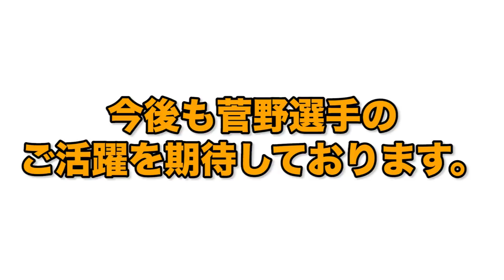【熱愛報道‼︎】巨人・菅野智之 モデル・野崎萌香との真剣交際について語る！